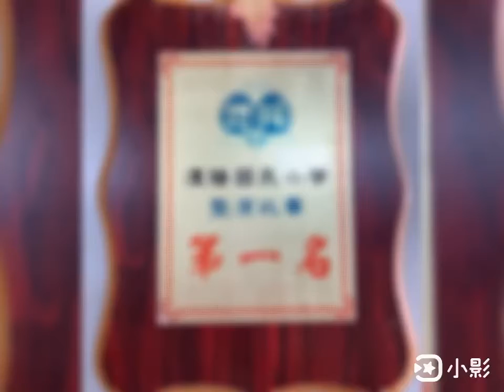303第十六週整潔第一名